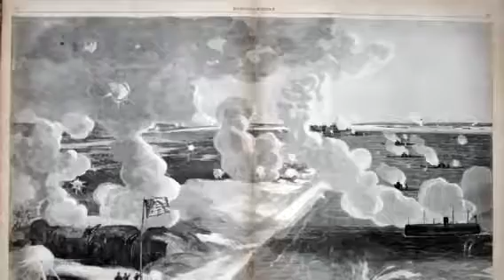1863 07-18: Massachusetts 54th Assaults Fort Wagner (05)